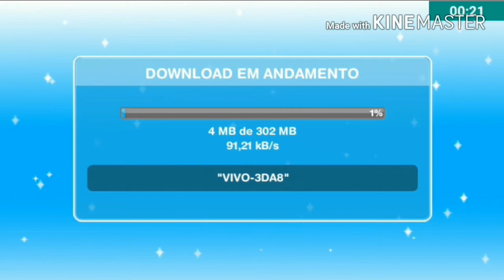The sims freeplay mod dinheiro infinito para android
Eae galera esse vídeo foi de como baixar the sims freeplay com dinheiro infinito para android (não funciona e iOS) espero que gostem.

Vlw tmj !!!